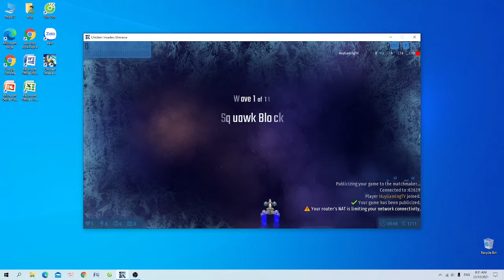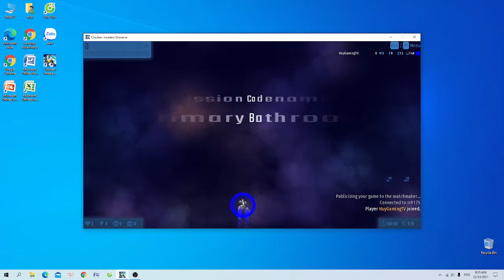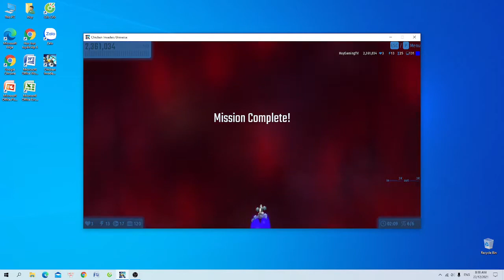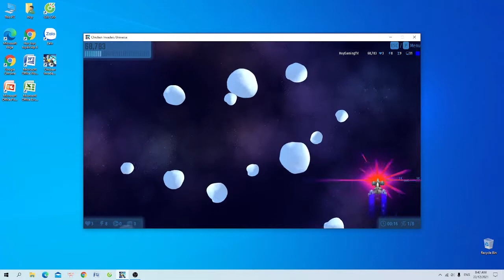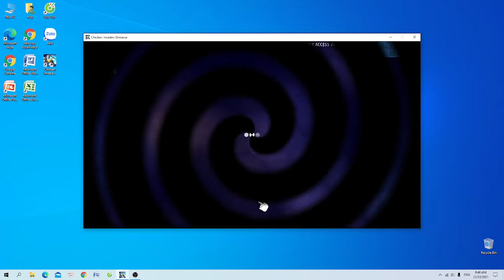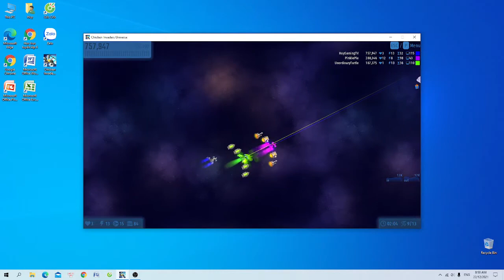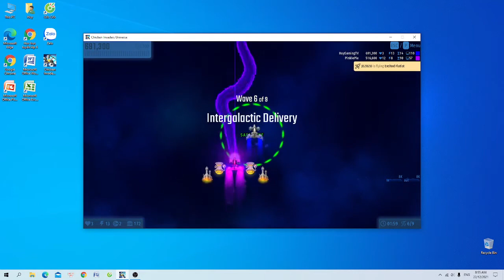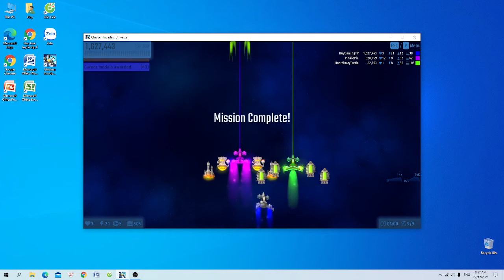Fan Huy Gaming TV - Chicken Invaders Universe (Early Access) - Multiplayer room Huy Gaming TV #2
00:00 Intro
00:20 Mission: Easy-going Sassafras
03:50 customaize my ship
04:30 Mission: Primary Bathroom
08:15 Mission: III- fated Marchese
11:15 Mission: Pungent Hearing
15:53 Mission: Lonely Honey
21:30 Mission: Adolescent Pushrod
26:50 Outro